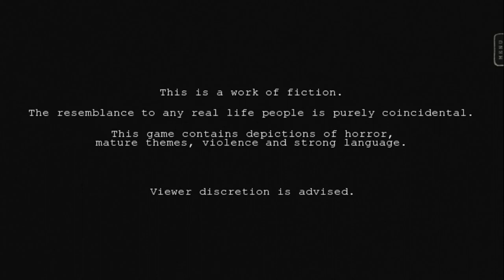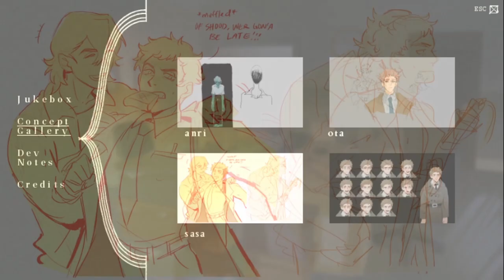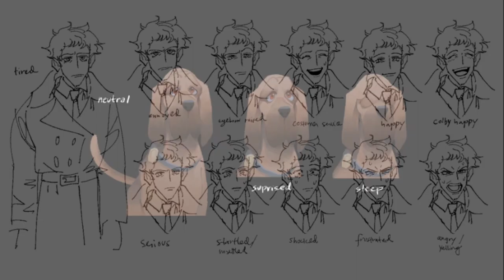INTO THE ABYSS | Van plays: Stillwater [ALL ENDINGS]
My playthrough of Stillwater by Studio Clump. In which I follow a mysterious investigation regarding a strange case with...a young grandpa??? Also there's pretty men (who may kiss on break….?) and a cute dog.

**Also I’m aware the quality isn’t the best, my laptop didn’t capture it in all its crisp glory, which I only realized after I finished recording😭 but I really enjoyed the game and thought it’d be a waste to send this off to the void, thank you for understanding 🙏**